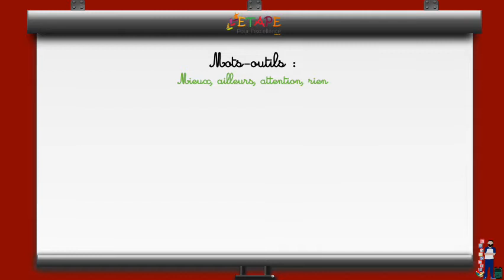Leçon 81 S30 Mots outils